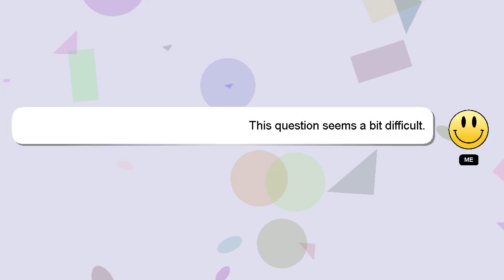R : Inverse to starts_with() in dplyr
dplyr in to starts_with() R : Inverse